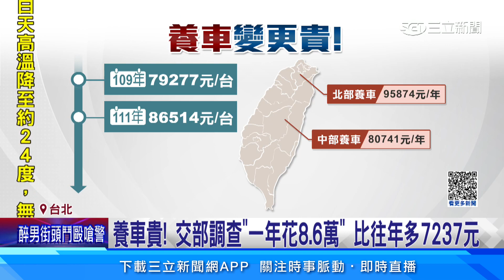養車變更貴！年花8.6萬北部人最辛苦？油錢充電費花最兇｜94要賺錢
交通部調查，現在有自小客車的民眾越來越多，即便每個禮拜使用天數減少0.1天，全年養車的總支出，還是高達8萬多元，比上次調查多了7237元，是什麼原因造成的，帶您一起來了解。